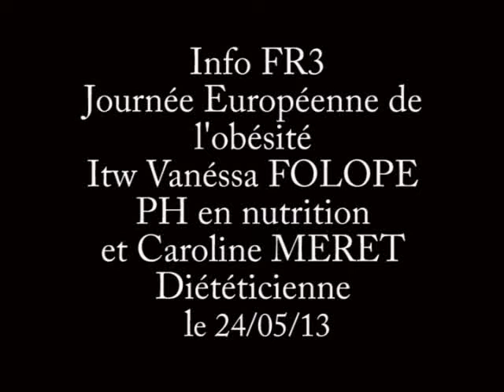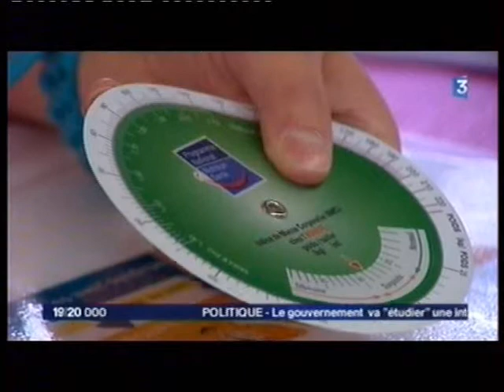Journée Européenne de l'Obésité - Reportage France 3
Des professionnels de santé du CHU-Hôpitaux de Rouen ont tenu un stand à l'anneau central de l'hôpital Charles-Nicolle le vendredi 24 mai 2013.
Au programme : 8 ateliers et un quiz sur l'alimentation et l'activité physique.

Interviews de Vanessa Folope, PH en Nutrition et Caroline Meret, Diététicienne au CHU-Hôpitaux de Rouen.